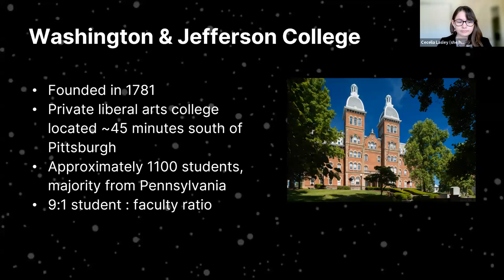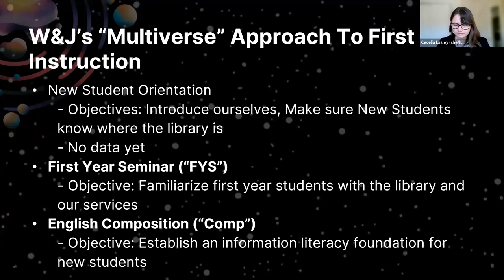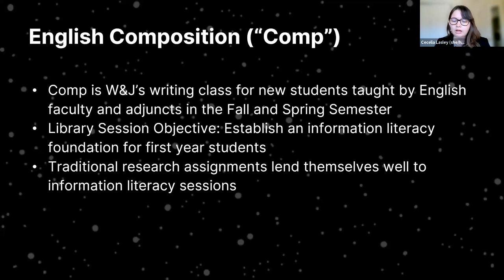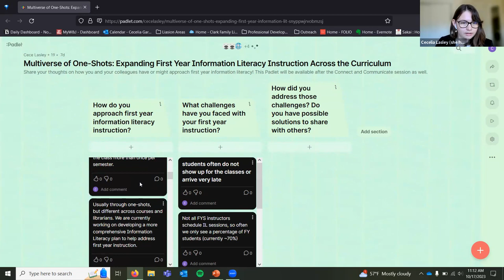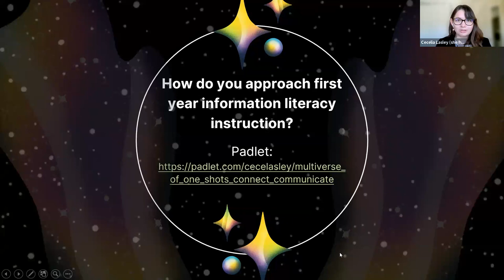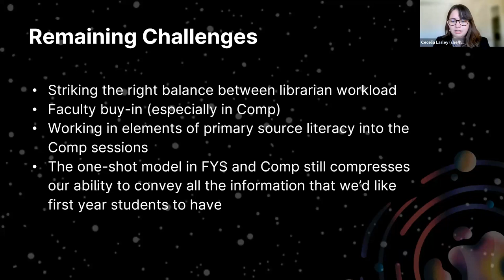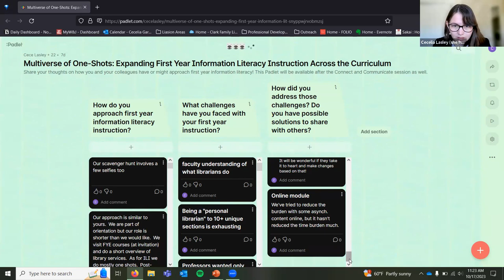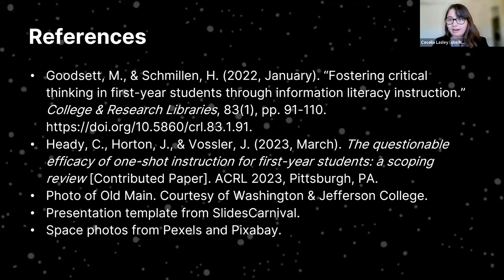Multiverse of One-Shots: Expanding First Year Information Literacy Instruction Across the Curriculum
Do you feel stuck in a universe of one-shots for first year information literacy instruction? Come to this session to hear about Washington & Jefferson College's "multiverse" approach to the first year experience, combining sessions in First Year Seminars and English Composition with the Orientation experience. We'll discuss the successes and challenges of this program, including faculty buy-in and librarian workload distribution. Share your own experiences with your first year instruction and collaborate with fellow librarians to better improve first year student success!